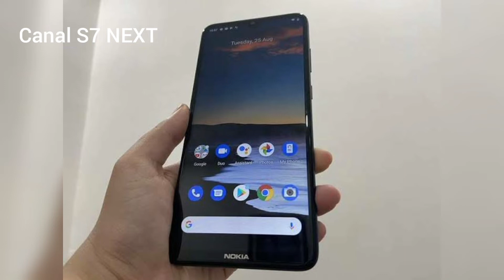O que achei do Nokia 5.3 ?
Será que vale a pena comprar O NOKIA 5.3?
Assista o vídeo e entenda se esse Smartphone pode ser uma boa escolha para você.
Bateria.
Câmera.
TELA.
Processador.